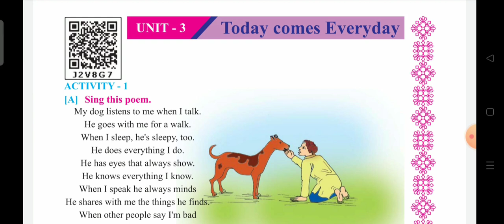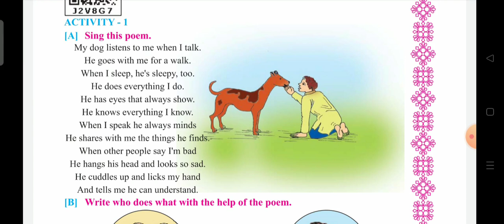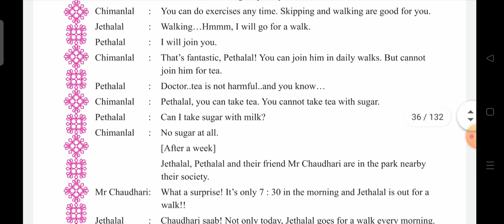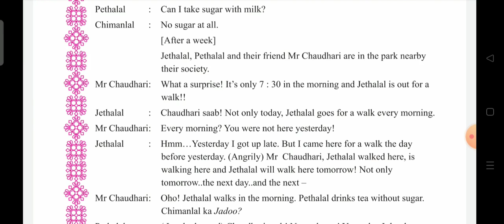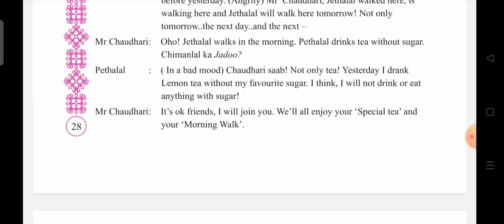gyanpathschool std-7 English Unit-4(part-1).